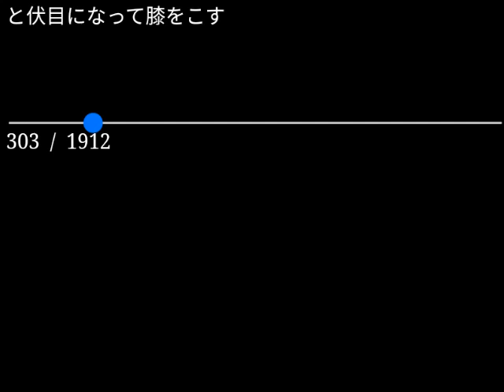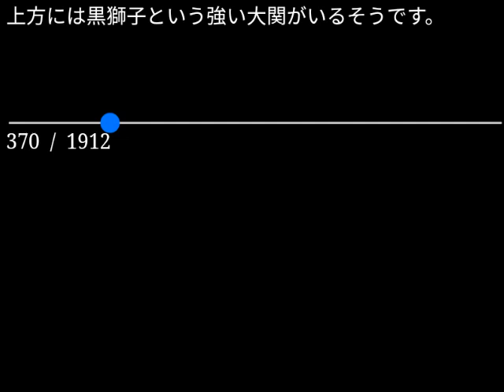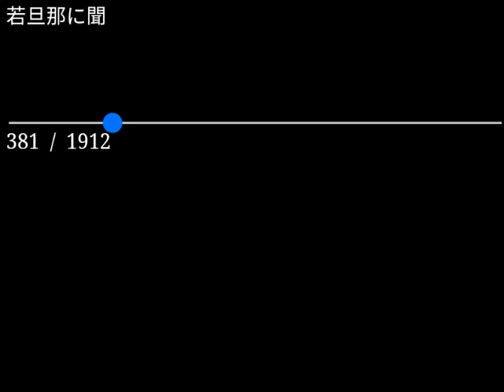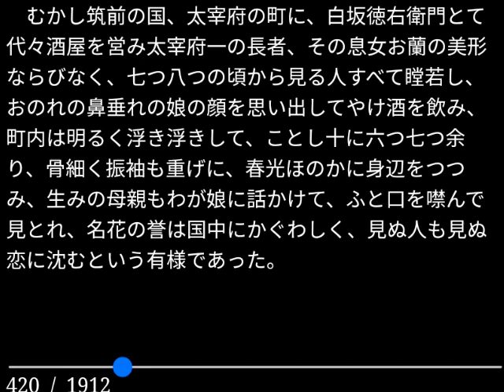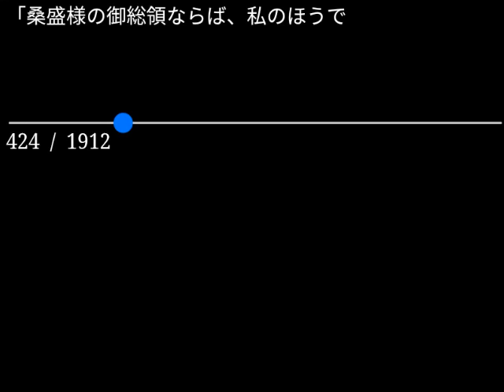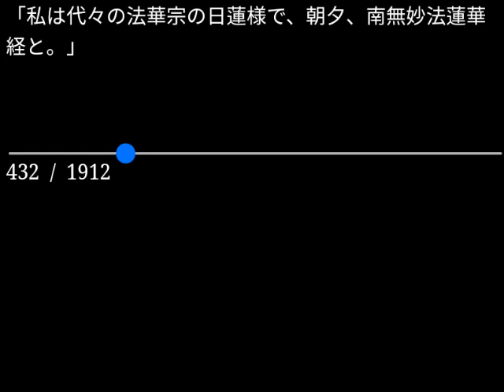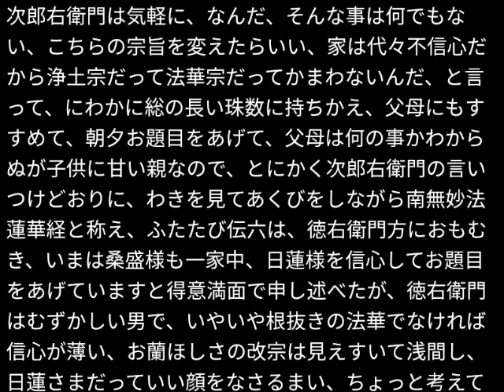【朗読】太宰治「新釈諸国噺」（青空文庫）【字幕付】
作品名：新釈諸国噺
作品名読み：しんしゃくしょこくばなし
著者名：太宰 治